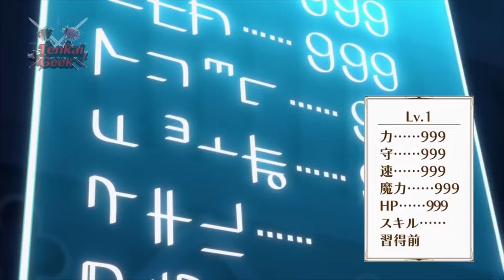After Summoning a Failed Loser, He Receives a Cheat System And Increases His Stats To Infinity -Full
00:00 | Ep 01
10:06 | Ep 02
19:02 | Ep 03
27:56 | Ep 04
37:58 | Ep 05
47:09 | Ep 06
56:12 | Ep 07
01:05:20 | Ep 08
01:15:09 | Ep 09
01:24:47 | Ep 10
01:34:27 | Ep 11
01:42:59 | Ep 12
01:47:00 | Goal 2K!

Prologue: This is the story of Banaza, a common merchant who was summoned to another world by a kingdom filled with magic that summons hundreds of heroes from other worlds to find a legendary hero who can fight the demon king's army, but they discover that Banaza he was just an ordinary man and because of a mistake they were unable to send him back and now he is forced to have a new life in a world where he was rejected and abandoned in a forest by a cruel king who just wanted to get rid of this failure that in Truth possesses god-level powers.

Anime:
Lv2 kara Cheat datta Motoyuusha Kouho no Mattari Isekai Life